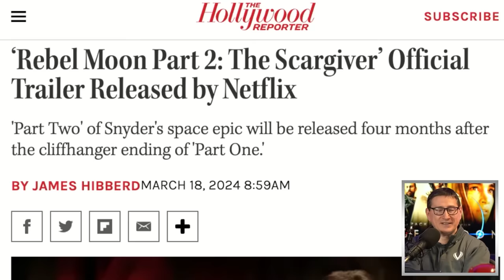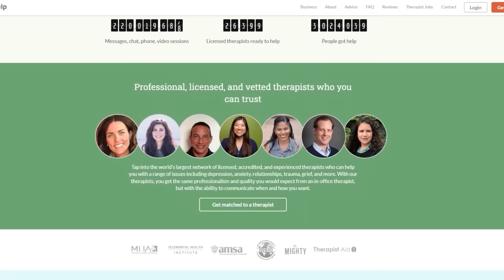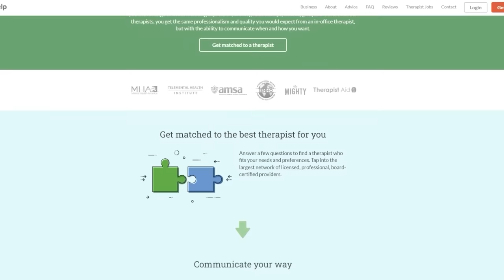Rebel Moon 2 Trailer Arrives: Can It Redeem The Awful First Movie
The TJCS crew discuss the first trailer for Zack Snyder’s Rebel Moon - Part Two: The Scargiver which premieres on Netflix on April 19, 2024.

Mic pre-amps

Streaming Software
Wirecast Pro